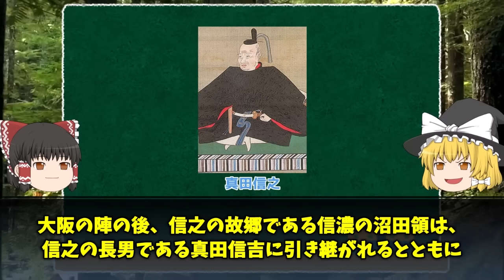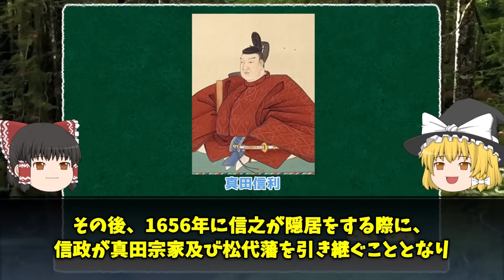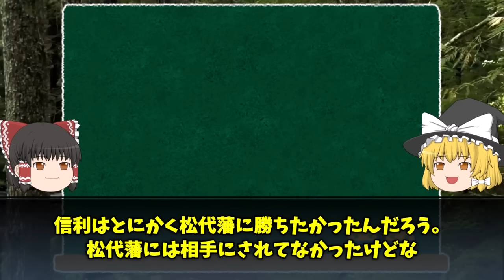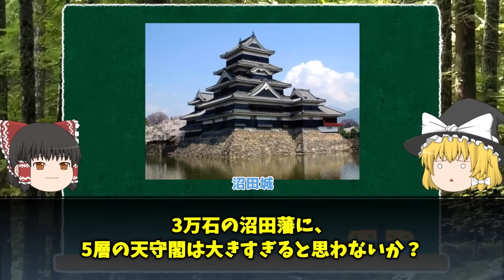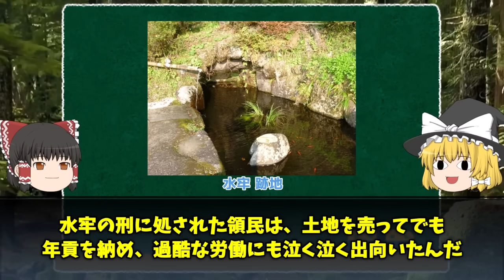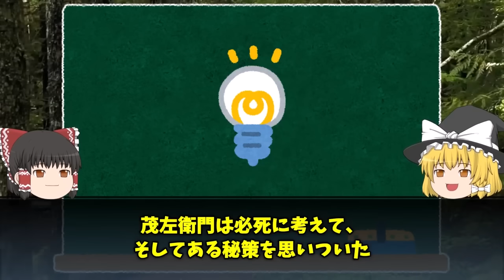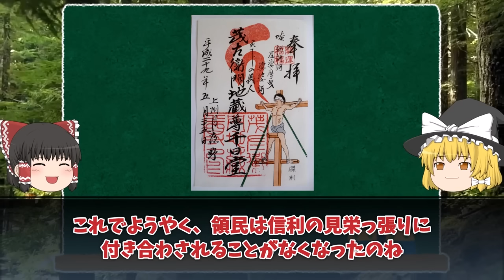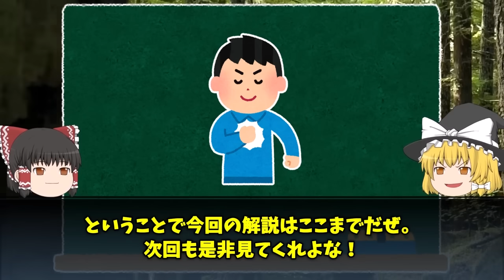【ゆっくり解説】暴挙と悪政！！真田信利の謎！【真田一族のその後】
やばすぎる